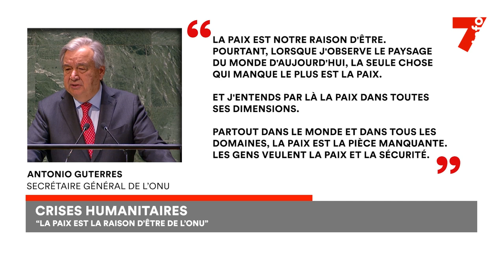Crises humanitaires : la paix est la raison d'être de l'ONU